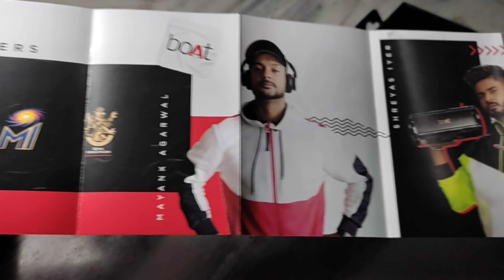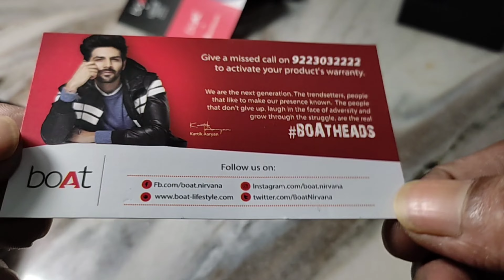boat storm || unboxing || day with saikat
boAt Storm